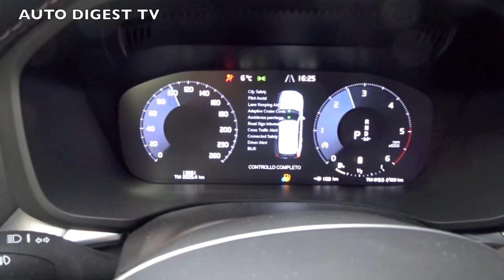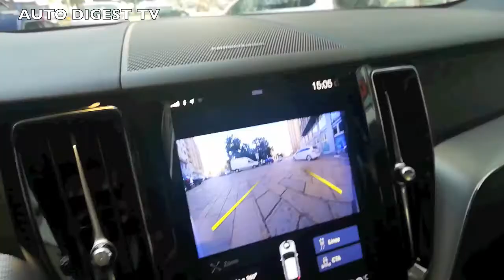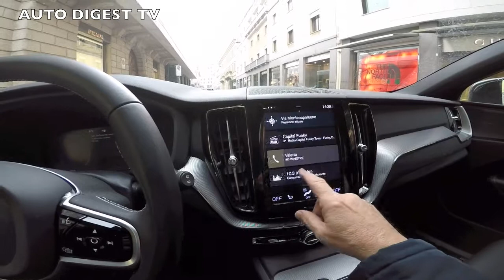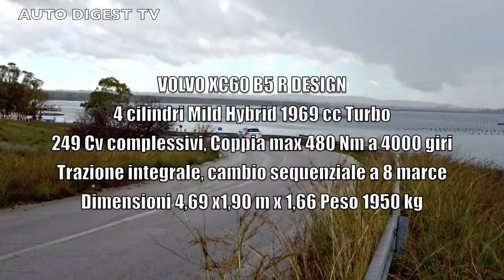TEST DRIVE VOLVO XC 60 B5 R-Design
Auto Digest Tv vi porta a bordo della Volvo XC 60 B5 R-Design GEARTRONIC con cambio automatico sequenziale a 8 rapporti e trazione integrale. E' una mild-Hybrid con un motore 2 litri turbodiesel 4 cilindri da 235 Cv più un elettrico per un totale di 249 Cv. La velocità massima è limitata, per una scelta della Volvo in favore della sicurezza, a 180 Km/h. Il prezzo di questa versione top di gamma e pratiamente full optional è di 78.000 euro, ma il listino della B5  parte da 58.000 euro. La XC 60 B4 (vedi prova su questo stesso canale) con la sola trazione anteriore parte da 48.300 euro.  Salite a bordo con noi.